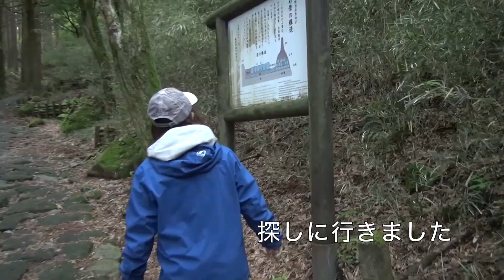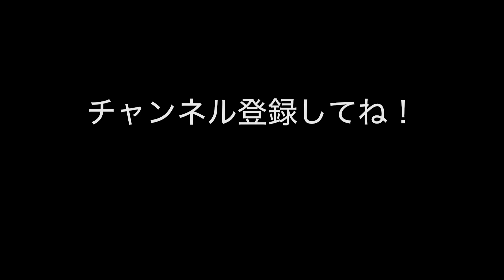芦ノ湖 フライフィッシング 旧街道 の 釣行記 Lake Ashi Fly Fishing Japan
Lake Ashi - トラウトの釣り 箱根  旧街道 歴史の中に「もののけ姫」のモデル地候補のひとつに箱根があります。魅力ある幻想的なストーリーのように謎めいた民話や文化のある箱根の動画です。その地を歩いて。女性におすすめフライフィッシング 、ダブルハンドで釣りをしました

使用タックル ループ社 Loop ７X   -ティムコ

EpidEpidemic Sound  人気のフライフィッシング ビデオ

撮影機材　ソニー SONY HDR-CX680   HDR-AS300  HDR-GW66V    ドローンミニ